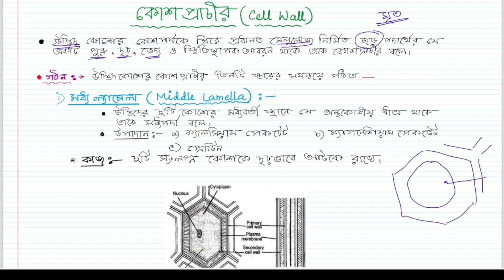CELL WALL ( কোশ প্রাচীর) //AMM GNM JENPAS UG 2024 Preparation class// Life Science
ANM GNM 2024// Jenpas ug 2024 // Preparation class of Bioscience// Cell Wall // কোশ প্রাচীর